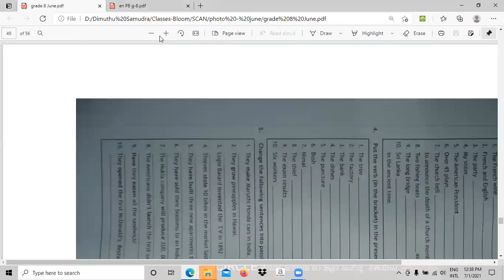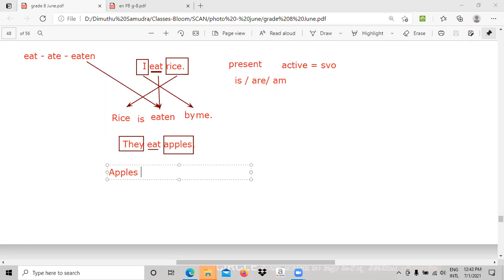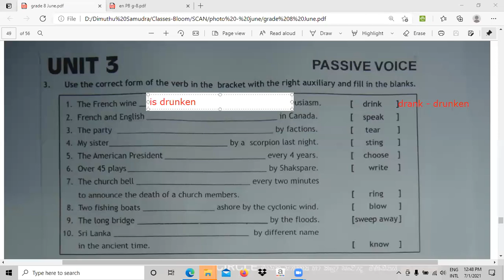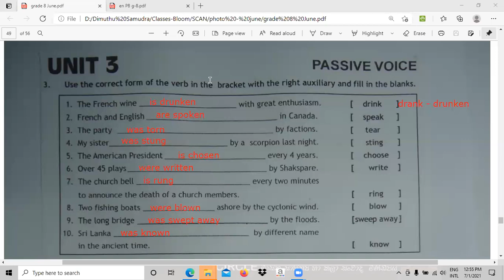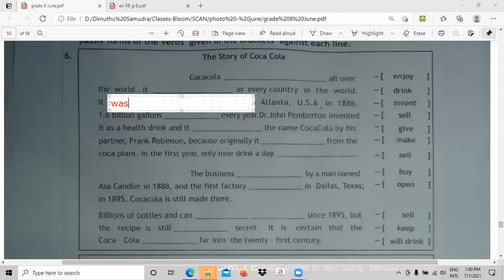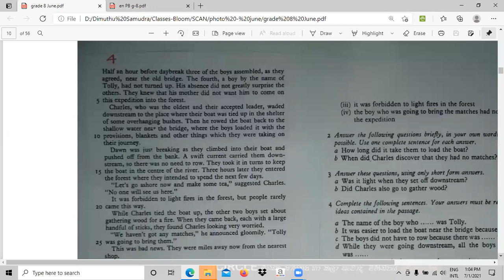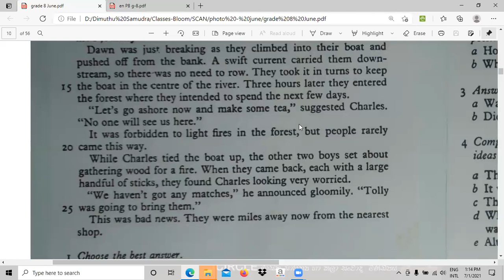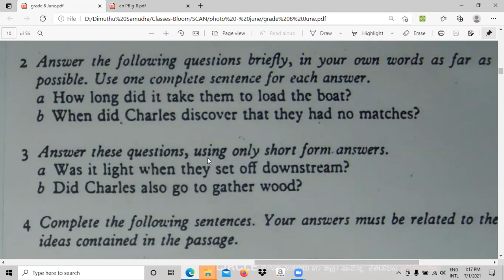English - Grade 8 - June - Week 05 - Part 2